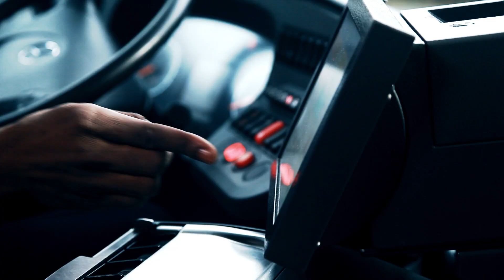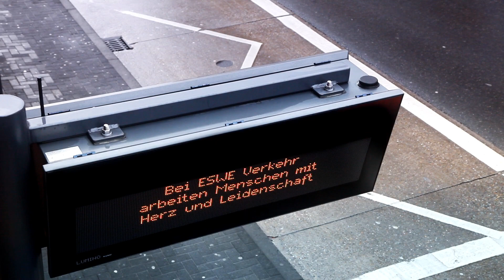Technik? Steckt nur in unseren Bussen!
Bei ESWE Verkehr arbeiten Menschen mit Herz und Leidenschaft.

Weitere Informationen zu diversen Themen sowie spannende Einblicke in unser Unternehmen gibt es